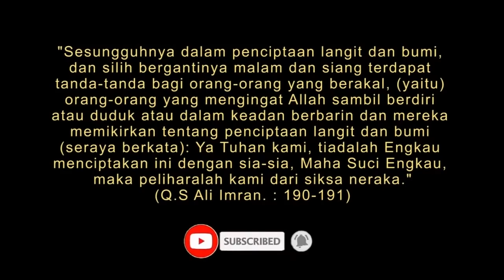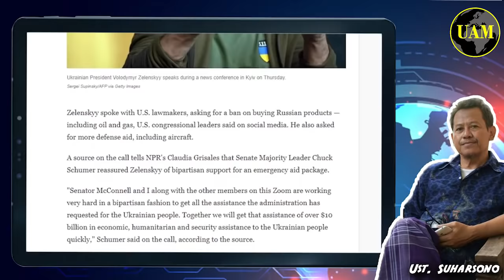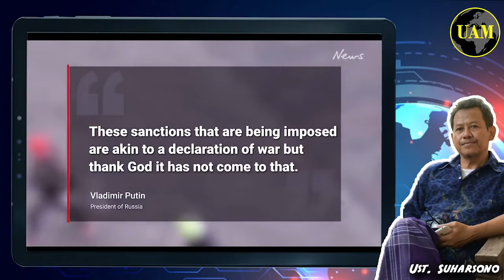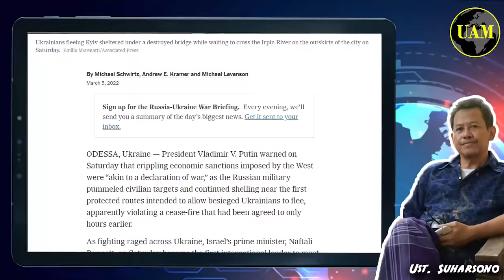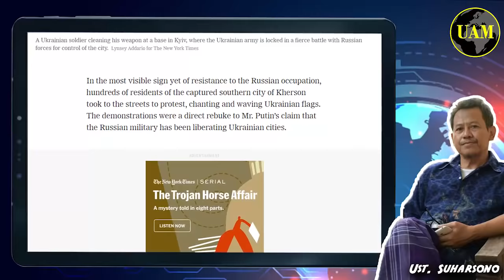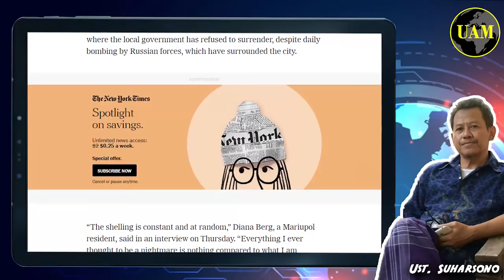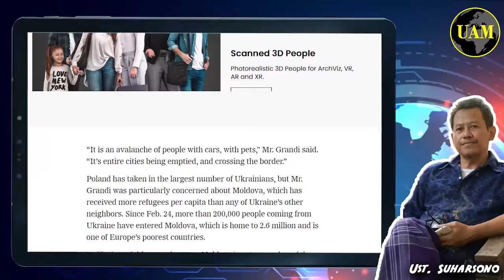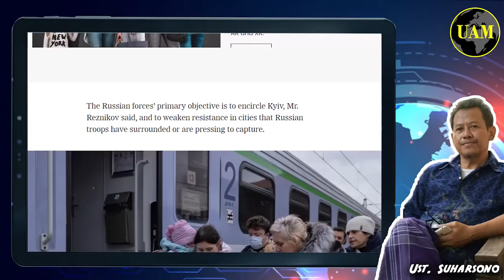Declaration of War...!! Putin Peringatkan; Sanksi Barat Adalah Deklarasi Perang; Zelenskyy...?!